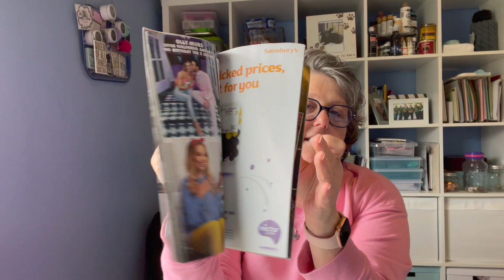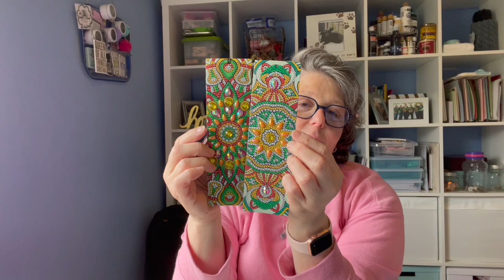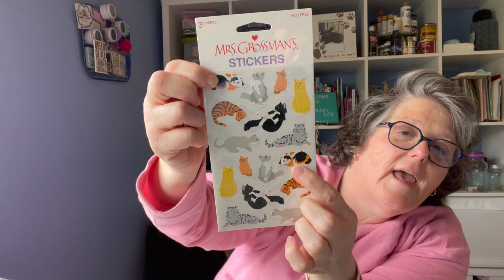Subscriber Spotlight April 29 2022